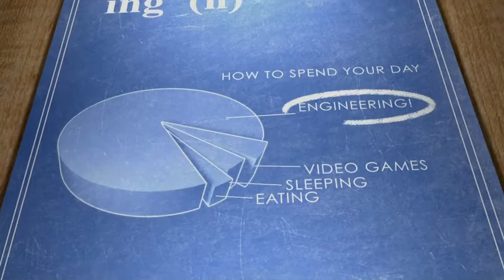NASA: Design Engineering for Kids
This is the kind of stuff I think inspired me and will inspire younger people to really WANT to pursue a career in engineering.